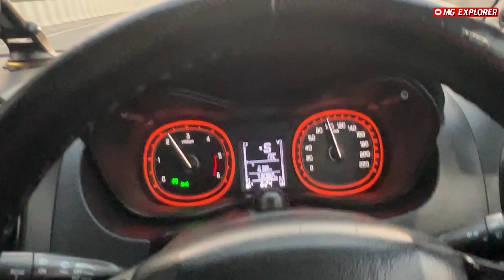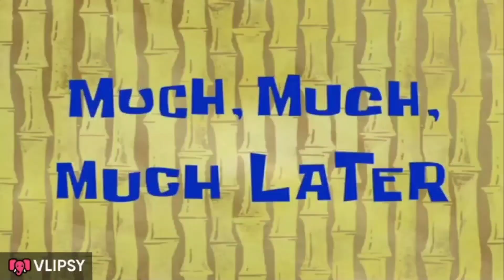Binsar Roadtrip | EP 1 Delhi to Nainital by Road | Uttrakhand Roadtrip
Few best Car Accessories I use since years now:

Back Pillow for Car Seat (Lumbar Support alternative:-

Qubo Dashcam Pro (with GPS)
Car Tyre Inflator (Woscher Pro)
ESR Dashboard Magnetic Phone Holder for Car (HaloLock)
Skyvik Magnetic Car Mobile Holder
Amkette Car Charger (QC 3.0 with 3 ports)
Car Sun visor Organizer
Brezza 2018 Mats (Black & Red)